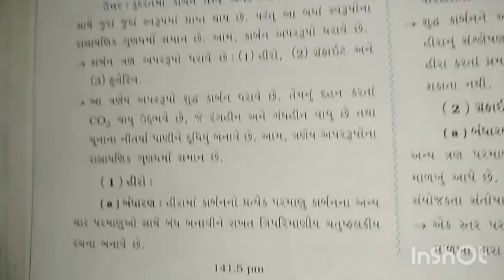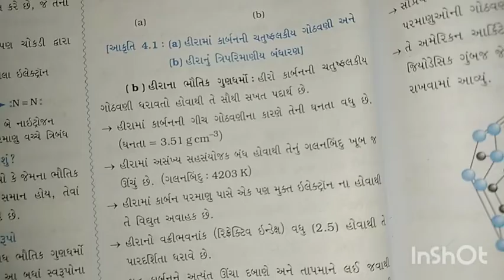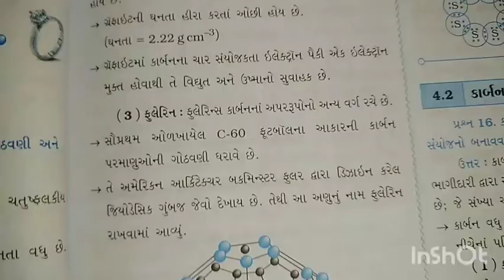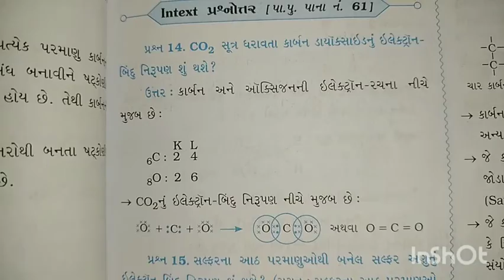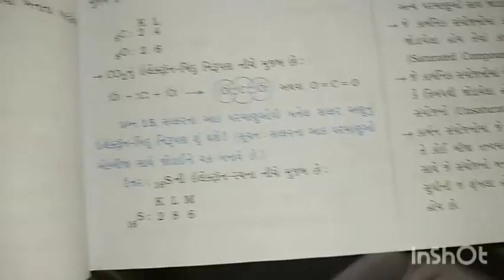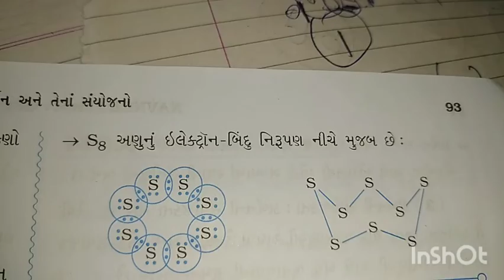10th science guj nov 26